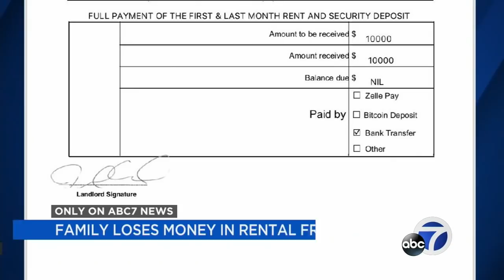Family lives in van after losing $10,000 to fake landlord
No savings, no backup plan, $10,000 gone. A Bay Area couple is living with their three kids in a van after getting duped by a fake landlord. Here's what happened.

-- Follow us for breaking news as it happens.